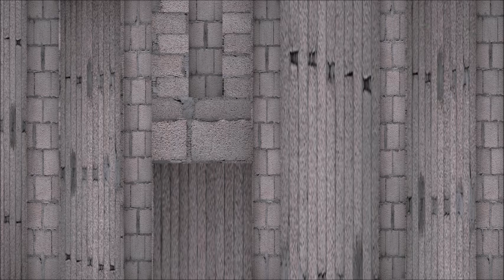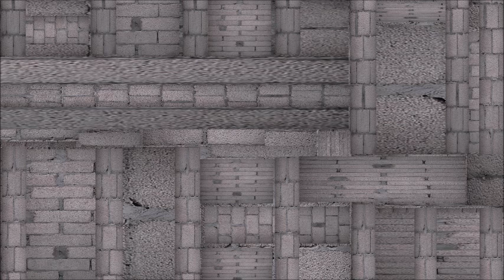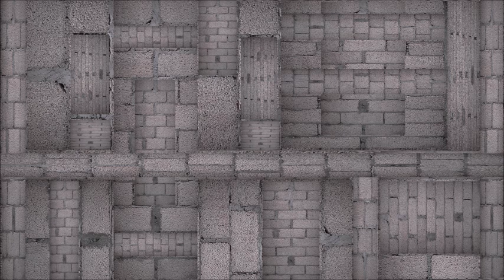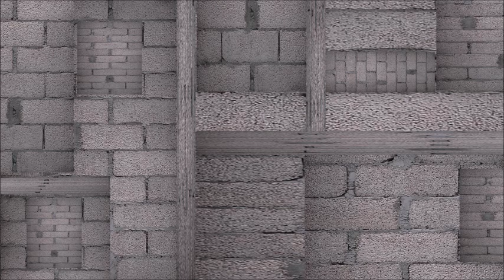connivance by eloymg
original music by eloymg music diary 2023